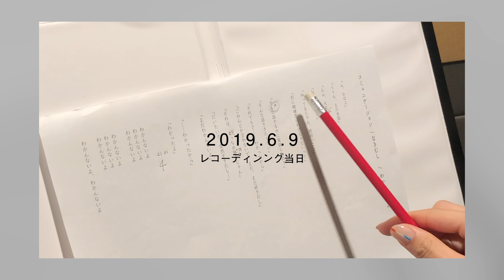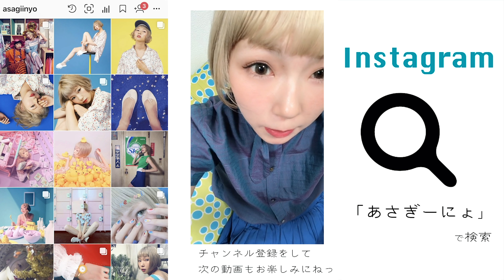【MV】わかんないよ / あさぎーにょ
▼Xperia 1

・わかんないよ/ あさぎーにょ

「ん、おはよう」
「ううん、まだ布団」
「んん、大丈夫」
「起きてるって」
「知ってるじゃん、朝弱いこと」
「別に機嫌悪いわけじゃないって」

「そんな話するのに電話したの？」
「そんな話聞きたくない」
「それでもさ・・・・わかったから」

「ごめんとか言わないで。まだ、好きだし」
「それは、そっちの勝手じゃん」
「だいたいさ、突然過ぎだし・・」
「まだわかんないよ」

「・・・わかったから」
「わかったよ」

わかんないよ、わかんないよ、わかんないよ
わかんないよ

ん、おはよう
ううん、まだ布団
んん、大丈夫
起きてるって